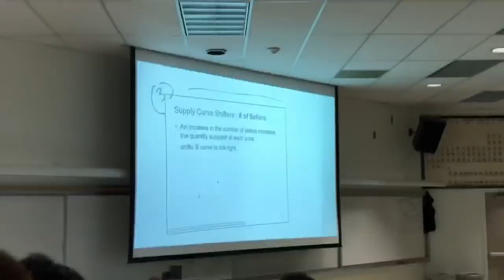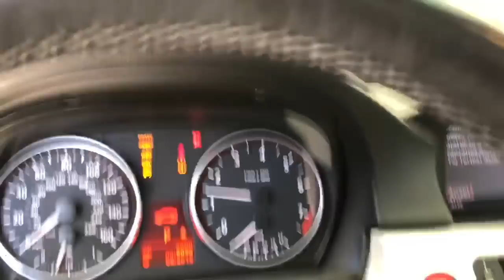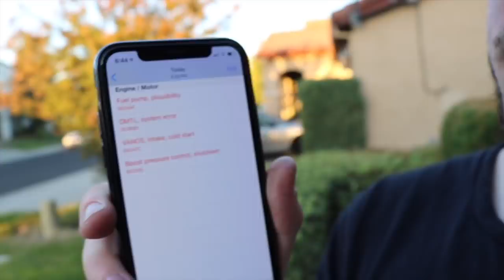335i Gets Recalls Done And M Sport Wheel!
Thank you all for the continues support. Looking for different wrap ideas. Lmk what colors other than nardo grey and pink, getting as much option as possible then making a poll. You guys went nuts on pink last video lol.

Anything would mean the world :)

My Gear "HELP A BROTHER OUT LOL":
50mm lense
18-55mm lense

Copart Build